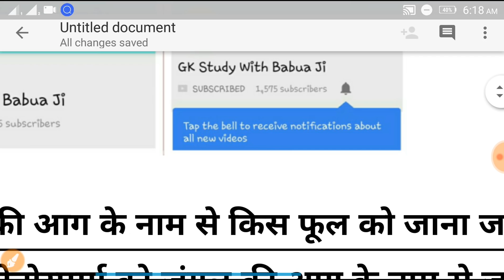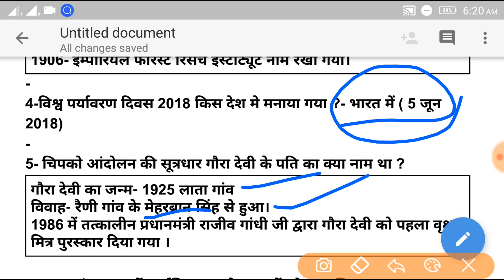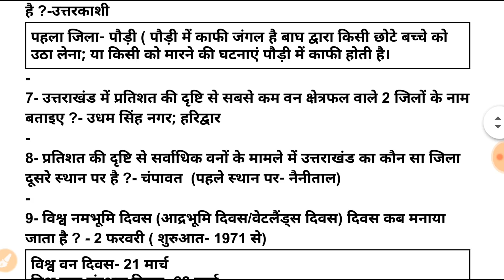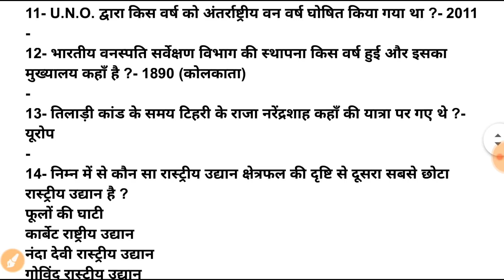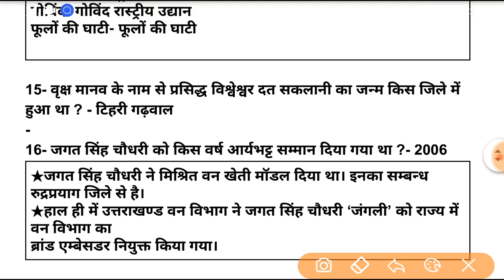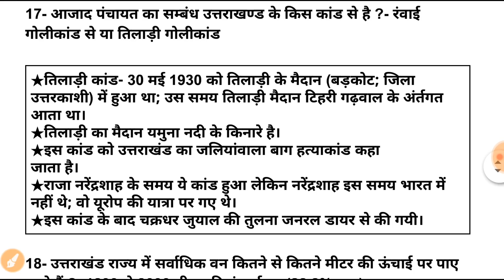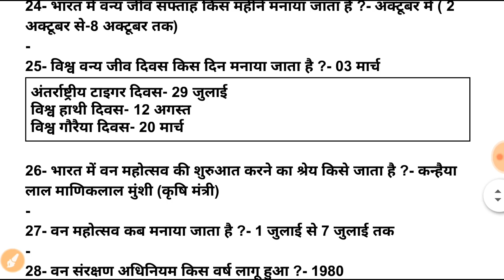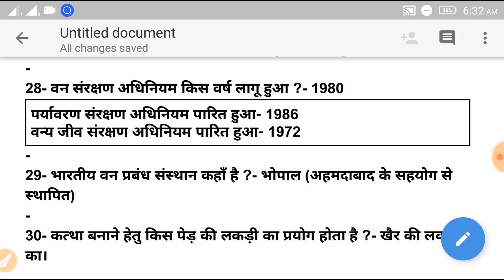TOP 30 uttarakhand quiz; Uttarakhand forest guard gk; uttarakhandgk; uttarakhand quiz in hindi;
इस वीडियो में वन सम्बन्धी प्रश्नों के विषय में चर्चा की गयी है।